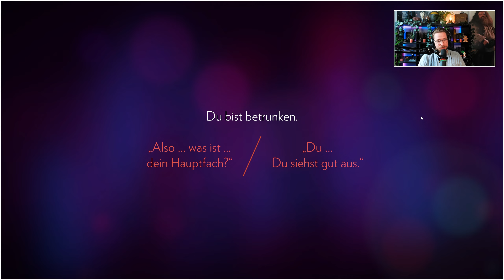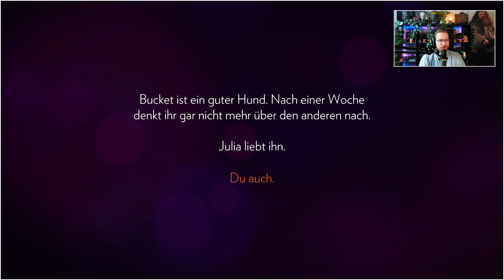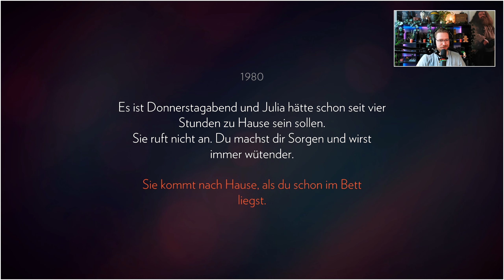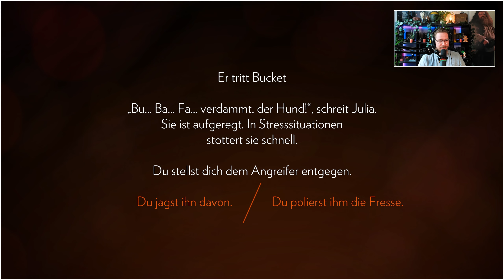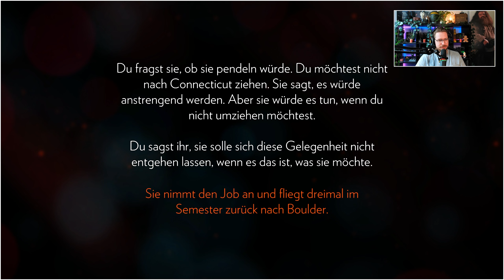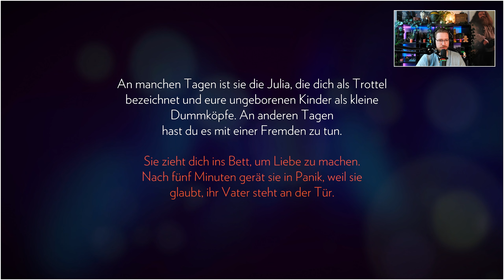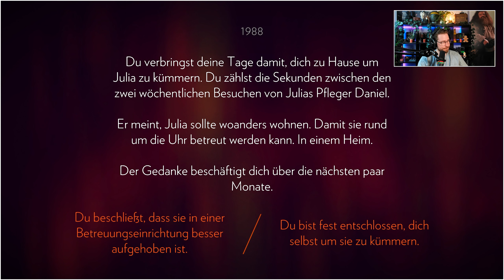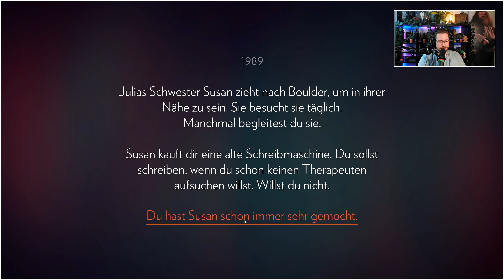Ein tragischer Anfang🔥Firewatch [Part: 1]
Firewatch ist ein atmosphärisches Abenteuer Game mit einer komplexen Handlung. In unserem Let's Play suchen wir die Ruhe, in der Natur, werden aber direkt vor ein großes Rätsel gestellt.

Nach einer schwierigen Zeit entschließen wir uns einen neuen Job anzunehmen, der uns etwas Abstand bringen soll. Abstand von all dem, was wir erlebt haben. Vielleicht finden wir draußen in der Natur etwas Ruhe, einen Sommer lang, als Waldbrand Wächter in einem Aussichtsturm. Doch die Ruhe lässt zu wünschen übrig und wir lösen eine Reihe von Ereignissen aus.

Titel: Firewatch
Genre: Abenteuer, Indie
Entwickler: Campo Santo
Publisher: Panic, Campo Santo
Franchise: Panic
Veröffentlichung: 9. Feb. 2016